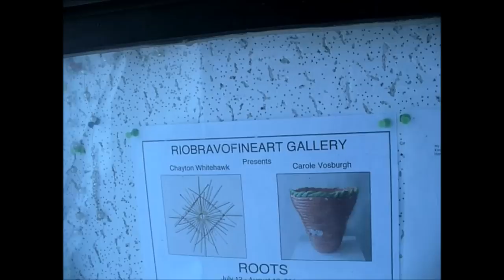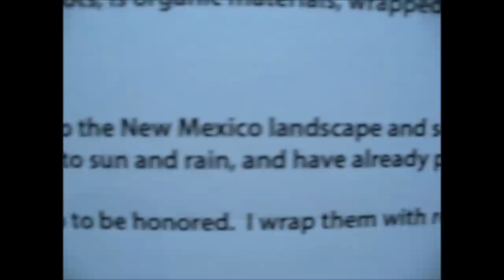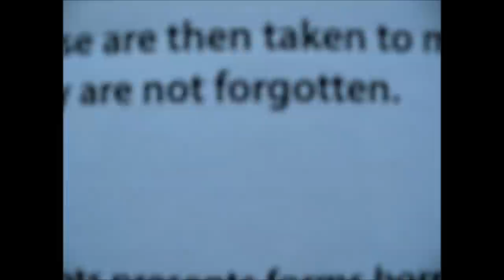Chayton Whitehawk 7-2014 Rio Bravo Truth or Consequences NM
An unorthodox look at a unique art display by New Mexico Artist, Chayton Whitehawk,  Sounds by Yippee Skippee!